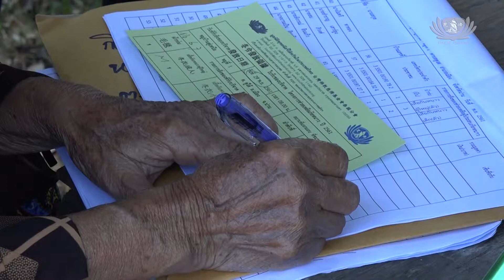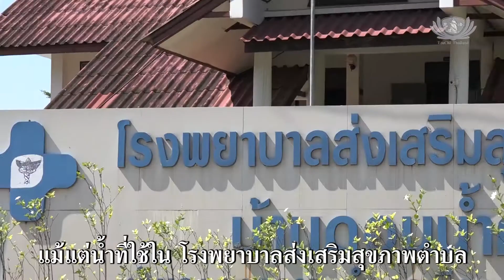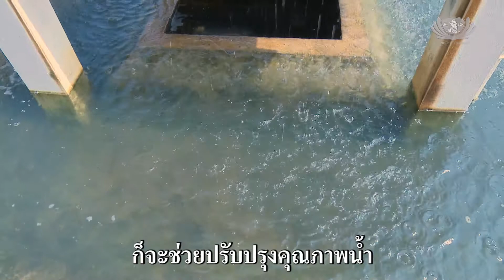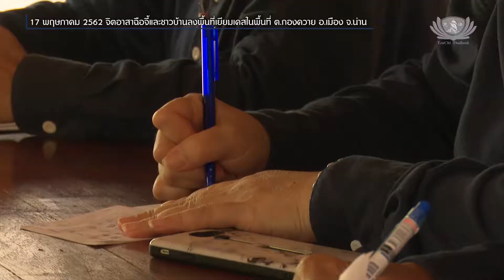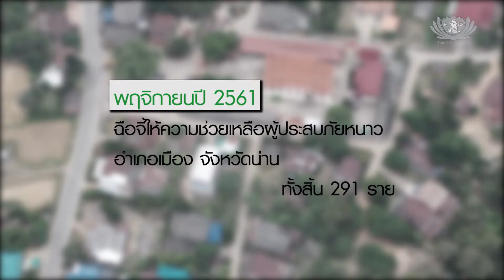รักของฉือจี้ยังคงอยู่ใน จ น่านปี2562_2019 慈濟的愛依然在楠府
53ปีที่ผ่านมา ภารกิจของฉือจี้ได้ขยายเป็น การกุศล การรักษาพยาบาล การศึกษาและวัฒนธรรมอันดีงามของมนุษย์ จากดินแดนอันห่างไกล อย่างเมืองฮวาเหลียน ขยายไปยังห้าทวีปทั่วโลก ปัจจุบันมูลนิธิฉือจี้มีสำนักงานและจุดติดต่อรวมทั้งสิ้น 56 ประเทศ โดยให้การช่วยเหลือผู้คนทั่วโลกไปแล้ว 92 ประเทศ ชาวฉือจี้ใช้ใจที่เปี่ยมด้วยความสำนึกคุณ เสียสละโดยไม่หวังผลตอบแทน เพื่อดูแลและปลอบโยนผู้ที่กำลังตกทุกข์ได้ยากด้วยความจริงใจ
ปีที่ 25 มูลพุทธฉืจอีไต้หวันในประเทศไทย
ดูรายการย้อนหลัง รวมถึงคลิปล่าสุด พร้อมทั้งติดตามข่าวสาร แนะนำ ติชม และแสดงความคิดเห็นกับมูลนิธิพุทธฉือจี้ ผ่านช่องทางต่างๆ ดังนี้
Line : @tzuchithailand